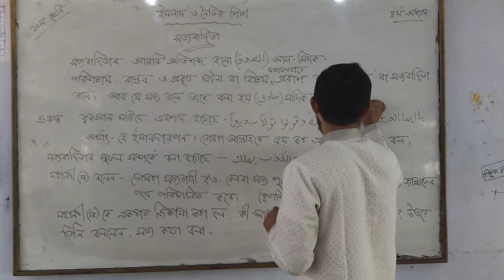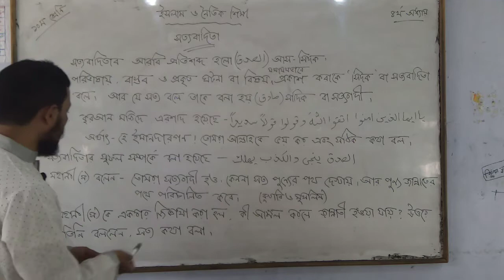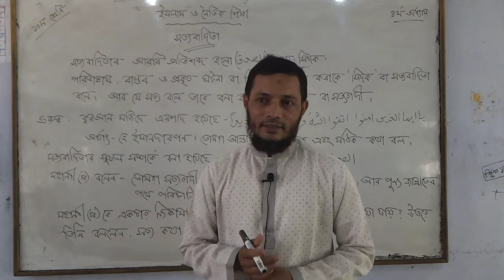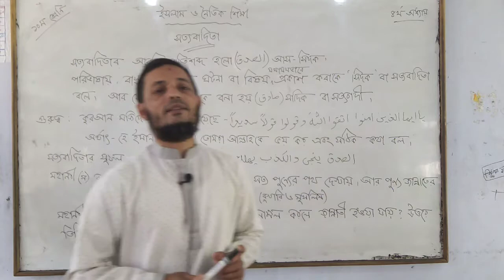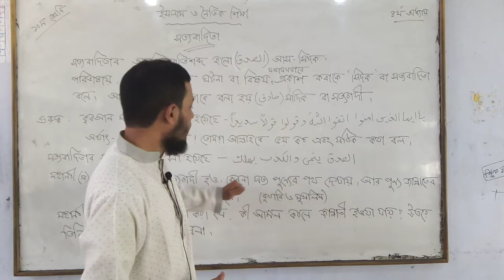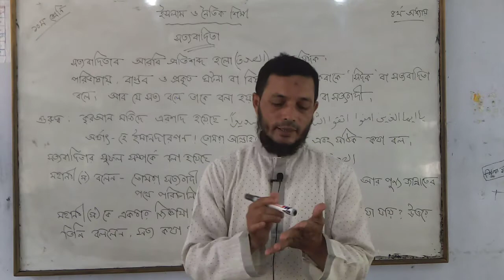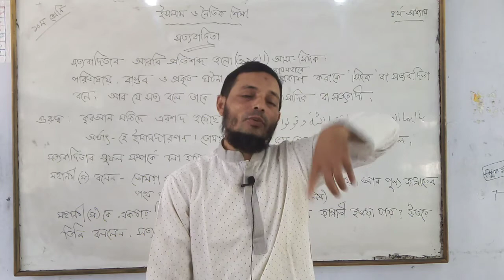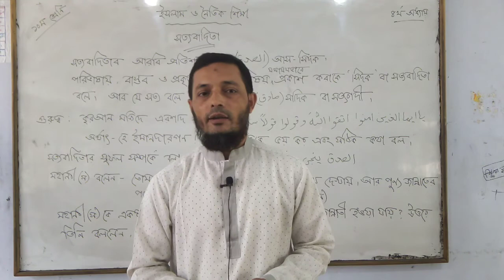চতুর্থ অধ্যায়, সত্যবাদিতা (১০ম শ্রেণি) ইসলাম ও নৈতিক শিক্ষা